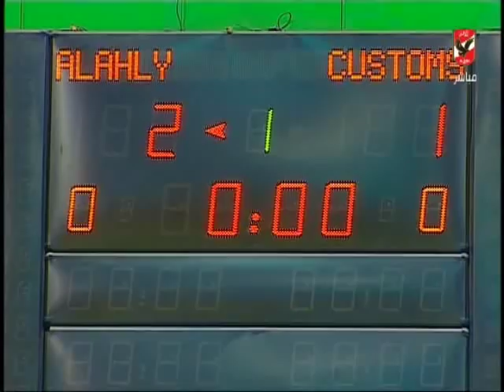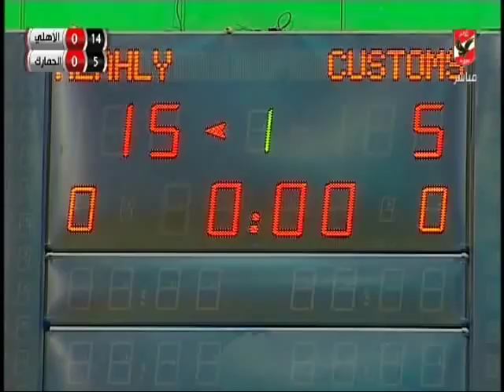مباراة الاهلى امام الجمارك ببطولة افريقيا لكرة الطائرة سيدات